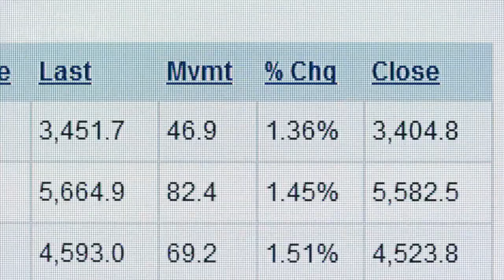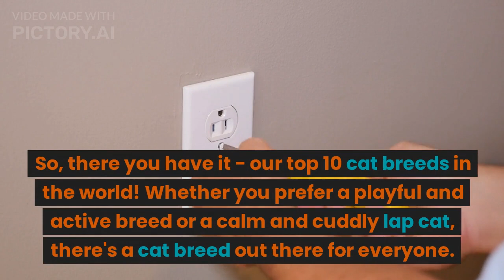Top 10 Cat Breed In The World || Top 10 Most Dangerous Animals in the World || Savage Kingdom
Description:

In this video, we'll be exploring the top 10 most dangerous animals in the world, ranked by their ability to cause harm to humans. From venomous snakes to aggressive predators, these animals are not to be underestimated. We'll delve into the unique features and behaviors of each animal, as well as their deadly capabilities.

Our list includes the notorious great white shark, the venomous inland taipan, and the fierce saltwater crocodile, among others. We'll also take a look at some honorable mentions that just missed the cut.

Whether you're a wildlife enthusiast or simply curious about the deadliest creatures on earth, this video is sure to captivate and inform. So buckle up and join us on this journey through the Top 10 most dangerous animals in the world.